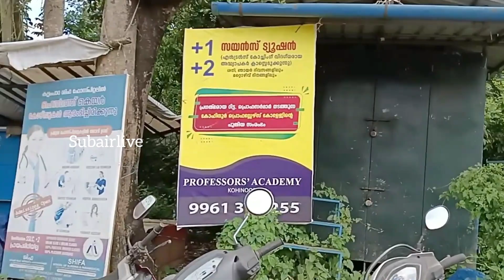Nh66 വികസനം യൂണിവേഴ്സിറ്റിയിൽ എത്തുമ്പോൾ ,യൂണിവേഴ്സിറ്റി ടാക്സി ഡ്രൈവർമാർ സങ്കടത്തിൽ 😭😭😭